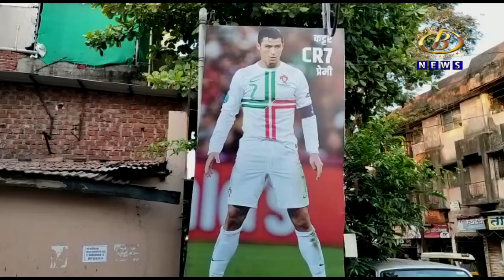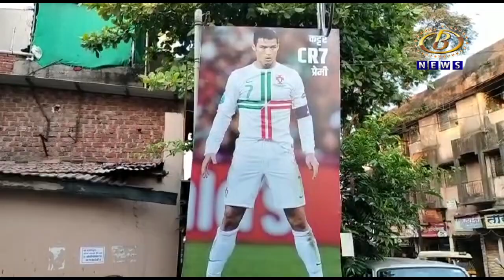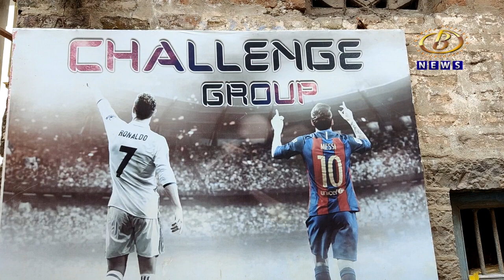कोल्हापुरातल्या गल्लीबोळात पसरला फुटबॉल फिव्हर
कोल्हापुरातल्या गल्लीबोळात पसरला फुटबॉल फिव्हर, मेस्सी-नेमार-ख्रिस्तीयाओ रोनाल्डो यांच्यासह विविध फुटबॉल स्टारचे कटआऊट आणि विविध देशांचे ध्वज झळकले